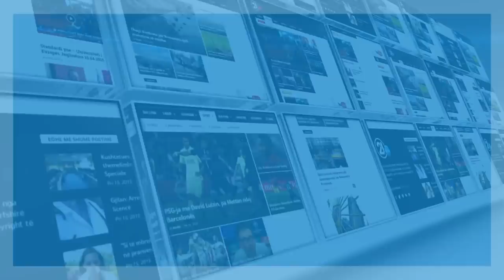“Kryqëzimi” i Xhelal Halitit - 29.08.2017